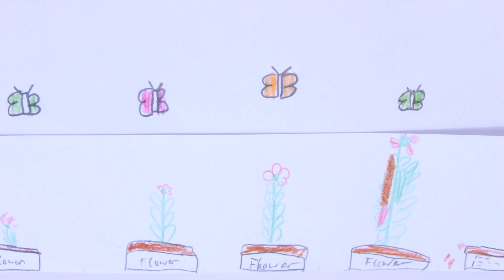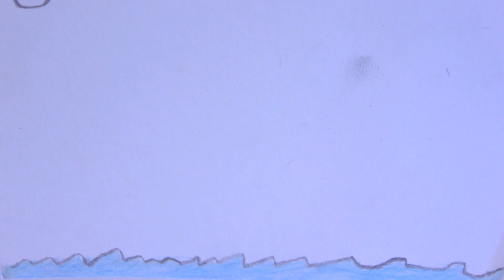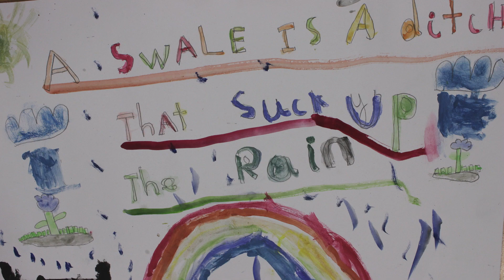SuDS not Floods!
As part of our SuDS in Sutton's Schools project, our Education Officer, Charlene Duncan and artist Wendy Scott worked with four Year 3 classes at Harris Junior Academy Carshalton to create a public information film that explains the need for SuDS and the benefits they can bring to the whole community.